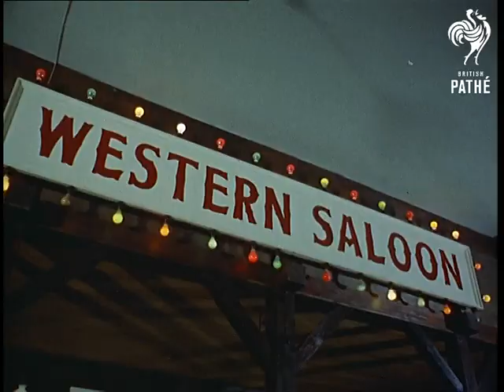Wild West Bar (1966)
Clacton-on-Sea, Essex.

A holiday camp bar with a Wild West theme - an American saloon where you can still get pint of bitter!

M/S of a stagecoach riding past a Wild West saloon.  Point of view shot from the top of a stage coach as it rides through what looks like a Western film set.  C/U on sign for "Western Saloon".  M/S of a cowboy leaning on a post on the veranda of the saloon.  M/S of two cowboys coming through the swing doors of the saloon.  Various C/Us of Wild West artefacts hanging on the saloon wall.

M/S of a man in a sombrero swinging a lasso.  C/U of the lasso landing on a horse head hanging on the wall.  Various shots of the cowboys playing poker around a table with several pints of beer, one of the cowboys places a pretend gun on the table.  One of the cowboys loses, throws his cards on the table and exits, several holidaymakers watch from a balcony.

M/S of a family of holiday makers in modern dress sitting around a table in the saloon, a waiter serves them drinks.  The cowboys saunter over to the bar to chat up a brassy blonde in a horrible green dress.  The barman slides two pints of bitter down the bar to the cowboys.

 FILM ID:353.03